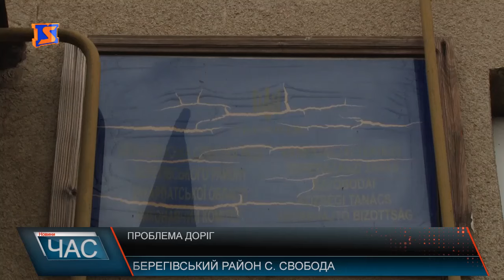В селі Свобода втомились від поганих доріг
vСтан доріг у селі Свобода залишає бажати кращого. Загалом їх тут 35 км. Минулого року вже відремонтували половину місцевих шляхів. І на цей рік розробили 5 проектів щодо ремонту, які подали на програму регіонального розвитку. Тим часом дороги обласного підпорядкування, які проходять територією сільської ради в жахливому стані. Ремонт тут не робили ще з 2010 року. У 2016 році жителі села та місцеві депутати спільно за власний кошт зробили поточний ямковий ремонт. Цього року люди також готові посприяти у проведенні ремонтних робіт. Проте з коштами проблема, і тому гарантій ніяких нема - каже сільський голова. Про додаткові кошти на ремонти доріг тут знають. Проте навіть не сподіваються, що з цієї суми щось перепаде і на їхнє село. Жителі станом доріг вкрай незадоволені. Не розуміють чому з боку влади така байдужість до цієї проблеми. Через проблеми з дорогами транспорт місцевих постійно ламається. Проте тут розуміють, що фінансування на всіх не вистачає. І що в першу чергу будуть проводити ремонтні роботи, які розпочали ще у 2016 році. У селі мають надію, що від проблеми поганих доріг у Свободі колись - таки звільняться